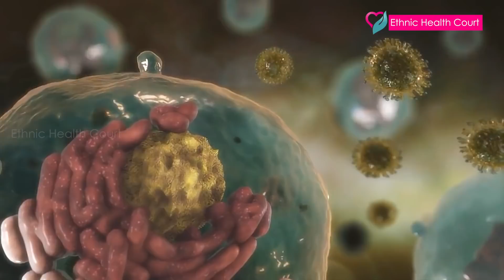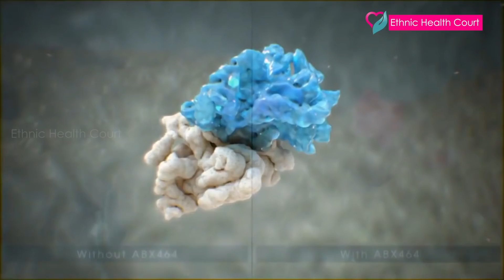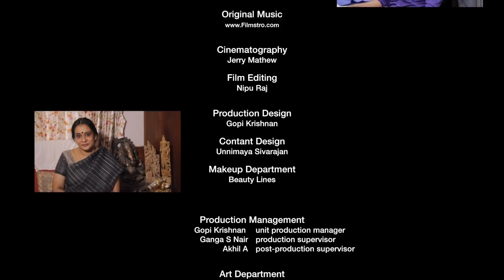How HIV is Caused in Human Body | World Aids Day 2018 Campaign | എയിഡ്സ് രോഗം | Ethnic Health Court